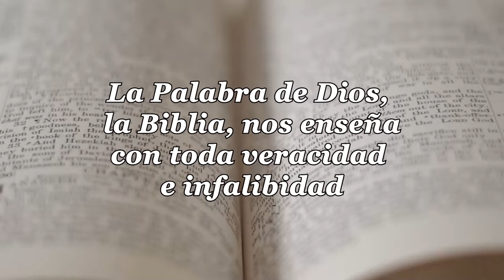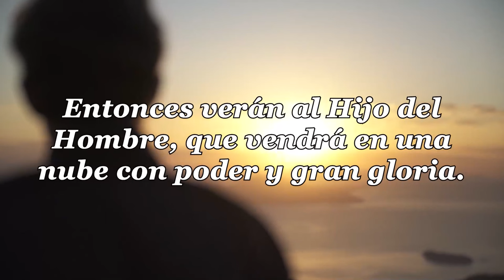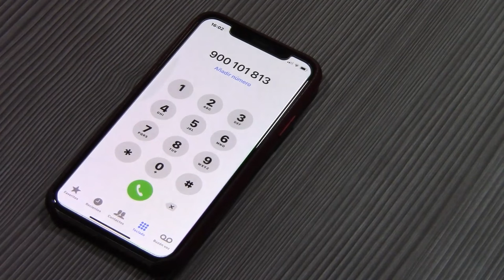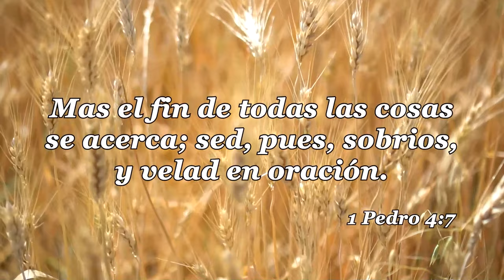40 - LA IGLESIA Y LAS ULTIMAS COSAS